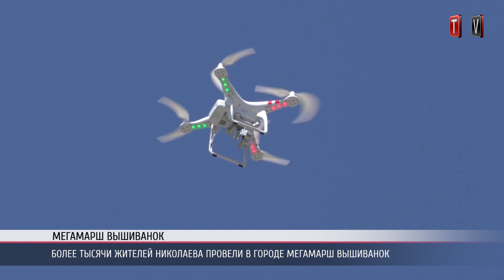ПН TV: В Николаеве провели мегамарш вышиванок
На марш собралось около тысячи людей, подавляющее большинство – люди в вышиванках. Марш стартовал на пересечении улицы Садовой с проспектом Ленина. Маршрут шествия: улица Садовая - улица Адмиральская - улица Советская - площадь возле областного дворца культуры